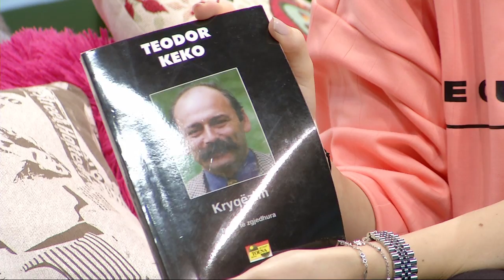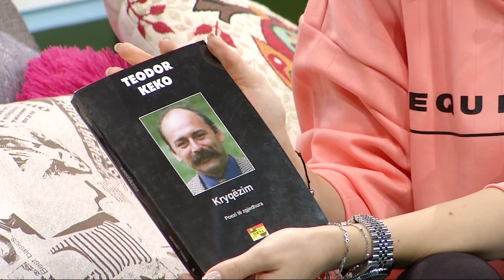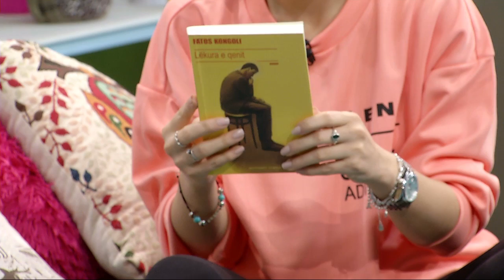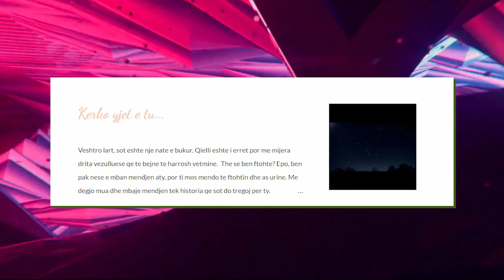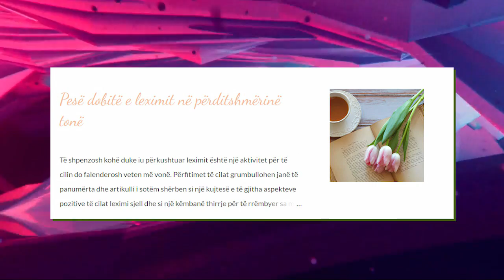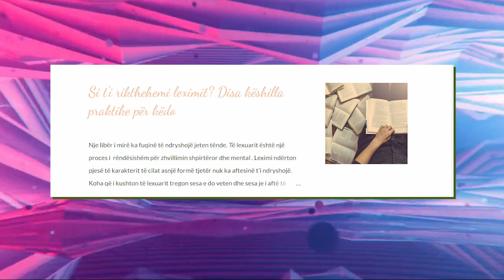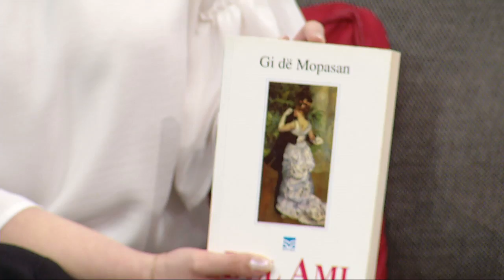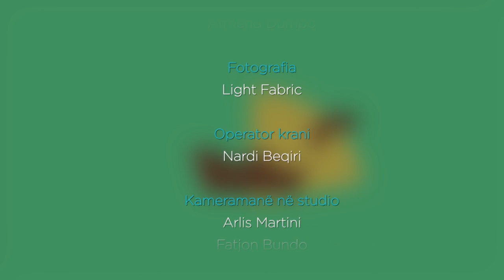Rea Godo e ftuar në Fun Day 16/03/2018 | IN TV Albania